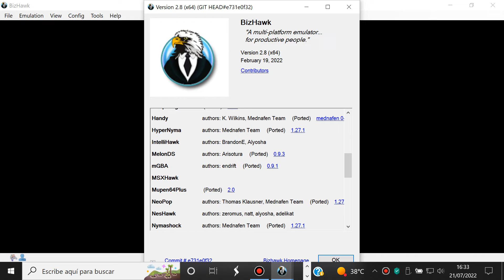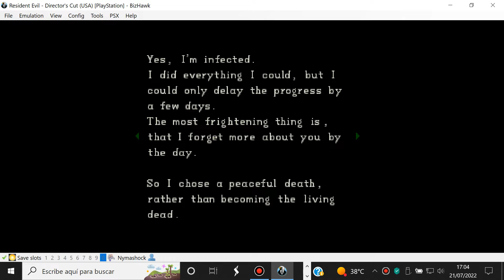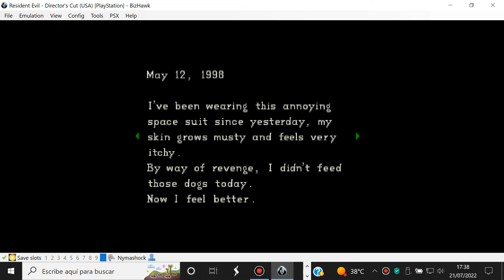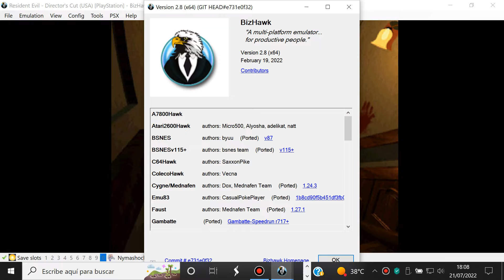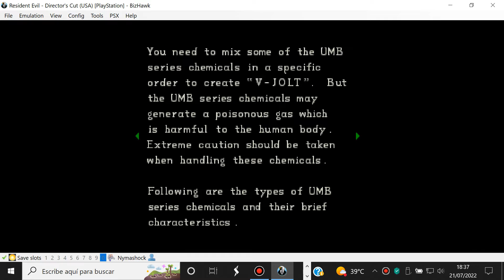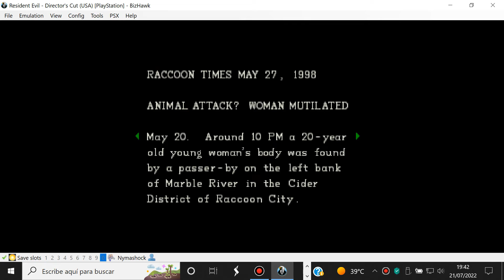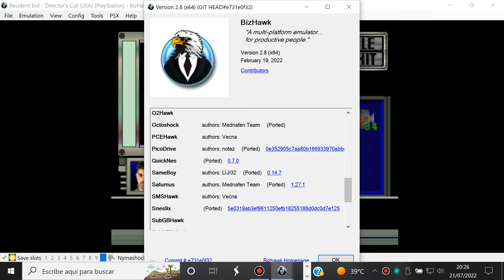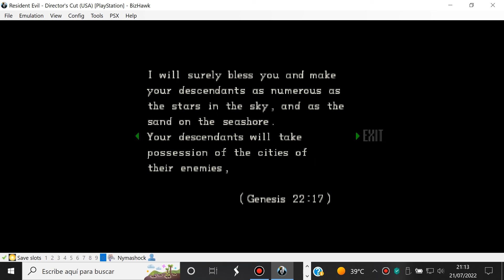Resident Evil Director's Cut Advanced Chris Redfield Sony PlayStation BizHawk 2.8 Nymashock Gameplay